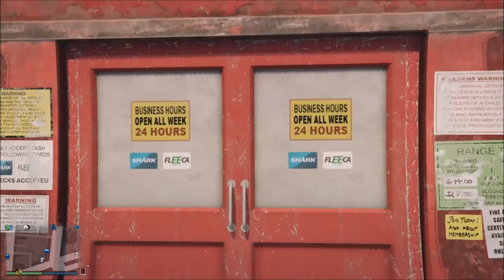GTA V - Fasten Your Seat Belts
Biker gangs, stunts, 5 - star action, strip clubs. What's not to love?